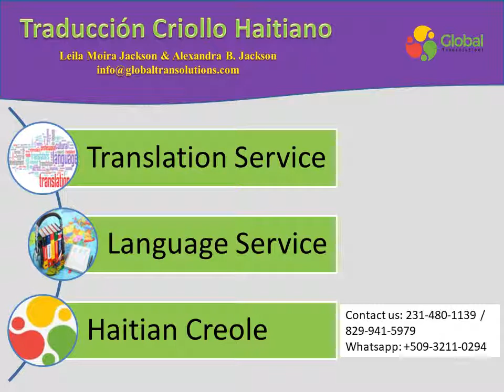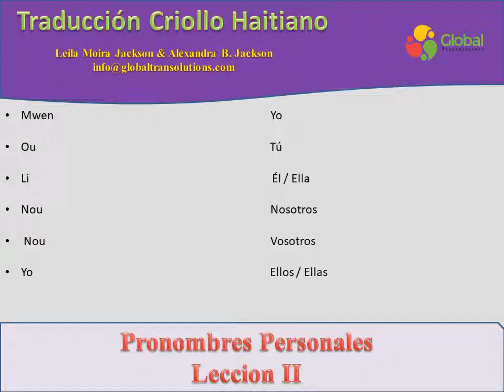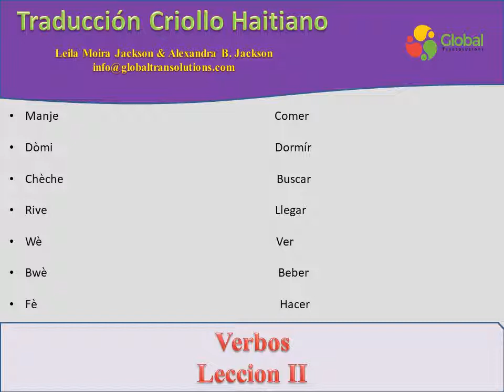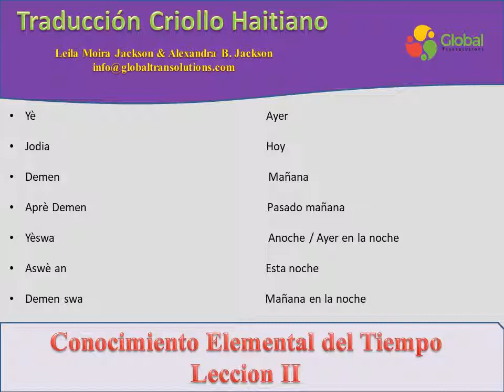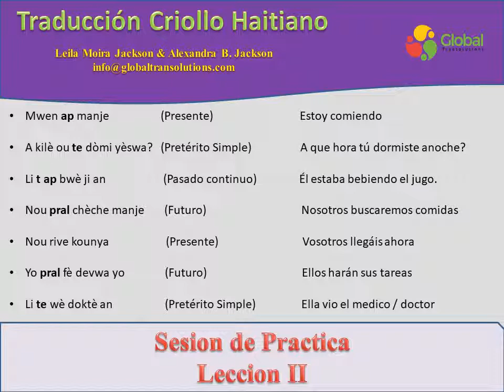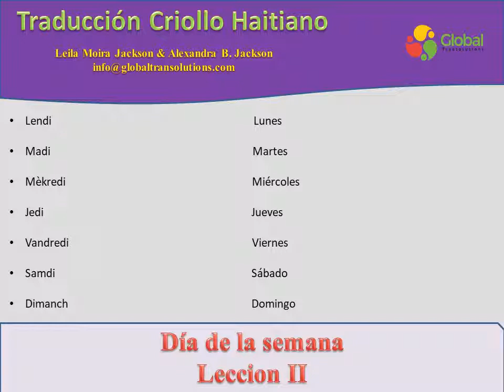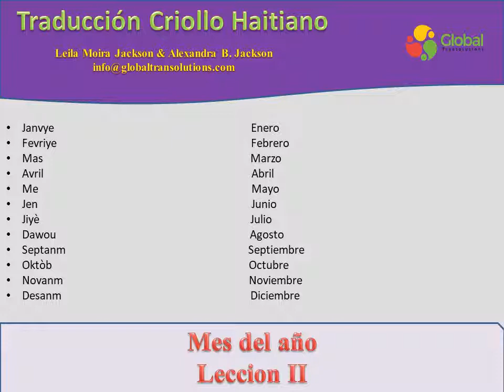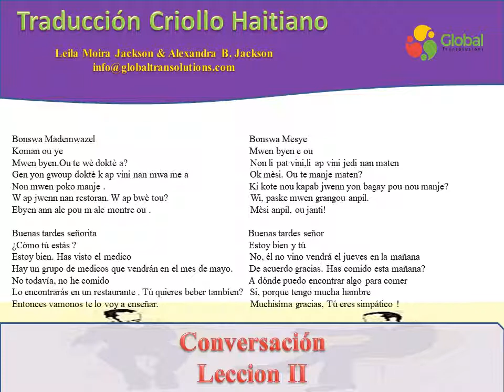Traduccion Criollo Haitiano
Global Transolutions

LECCION II

Si quiere recibir un PDF de las otras lecciónes.

Si quiere descargar el PDF de la segunda Leccion

Siguen animandonos